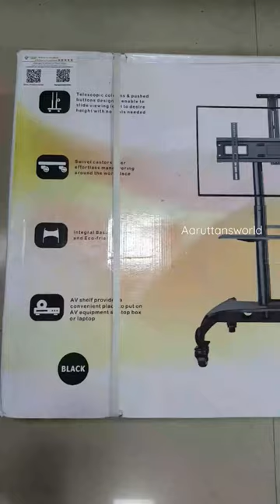Gadget Wagon LCD TV Trolley Cart Portable